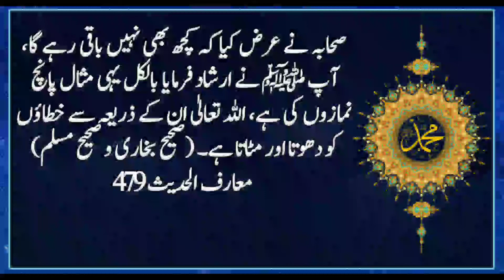Allah in k Zarye Khatawn ko Dhota or Mitata Hai | Hadees Sharif | Islamic Urdu Gallery